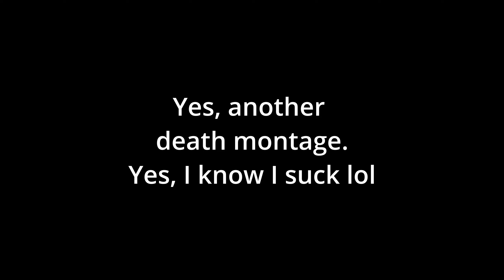Not you too, Alyx! | Half Life 2 Blind Playthrough Pt 6